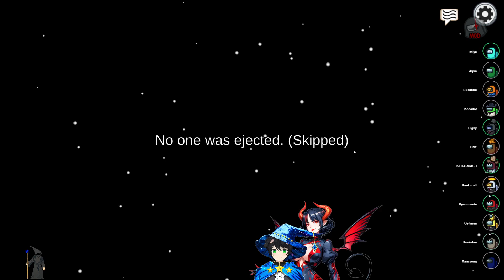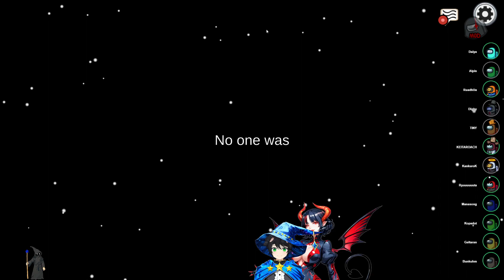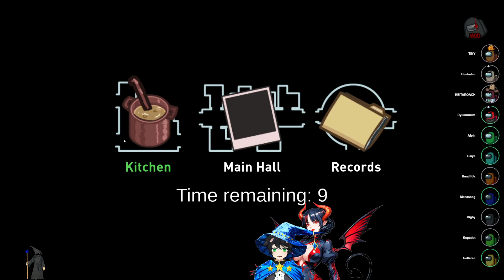[Amogus Collab] - The most innocent little dog wizard gets bullied by everyone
【This is a VOD】

First time playing this game... and I feel like prey. Cute little old me is too innocent, and I keep waltzing into the darkness only to end up being stabbed in the back...
Uuuuu, this game is harsh, but also super fun. With this many people its pure CHAOS, but I prefer it like that.

【About Me】
I'm a lewd degen writer and Waifusmith specialized in world-building who streams on the side. My webnovels, Rupegia and Heretical Magus, are mostly about fantasy, escapism, deep world-building, and harems with a ton of smut, while the games I play are of a wide variety, though I have a small bias against mainstream stuff.
My streams a lot less lewd than my novels, though, so don't be afraid to watch in public.

【Twitch】 - For my live streams
【Discord】 - For talking about anything
【Twitter】 - For my posts about anything
【Main Site】 - For my novels